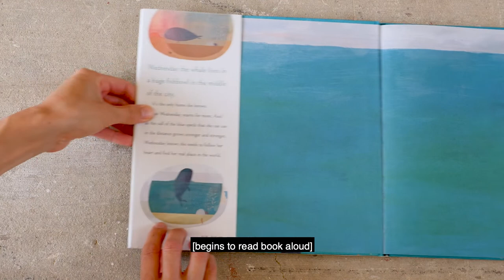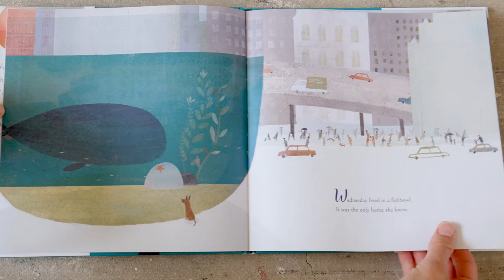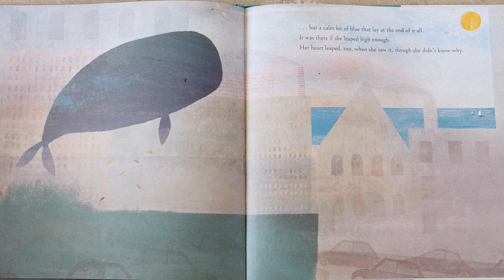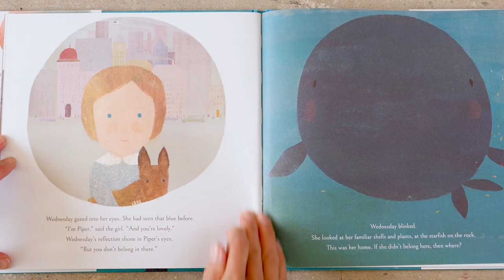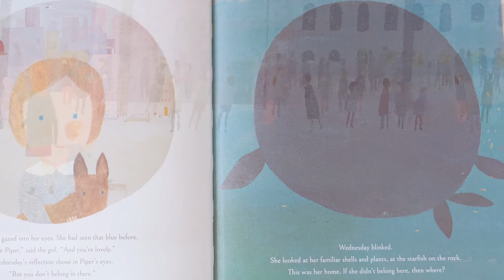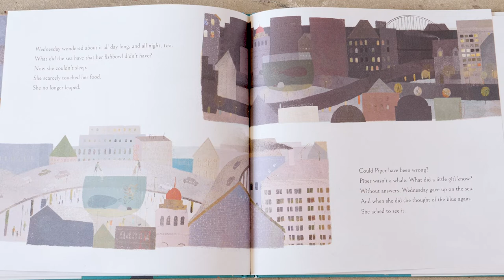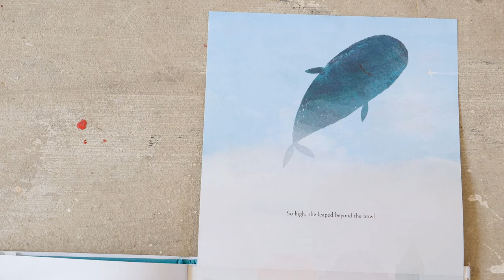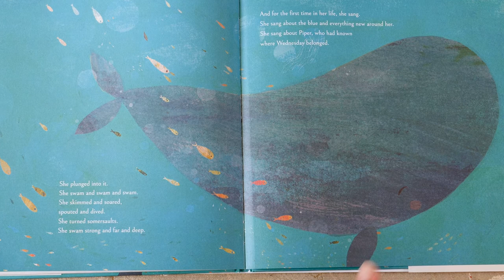U.S. Embassy Story Hour: Anthony Mike reads "Whale in a Fishbowl" by Troy Howell, April 2022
To celebrate Earth Day in April, we present four books focused on protecting, preserving, and caring for the land, sea, and animals around us.  In this video, U.S. Embassy Nicosia Information Management Officer Anthony Mike reads "Whale in a Fishbowl", by Troy Howell.